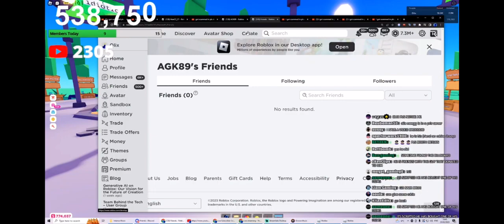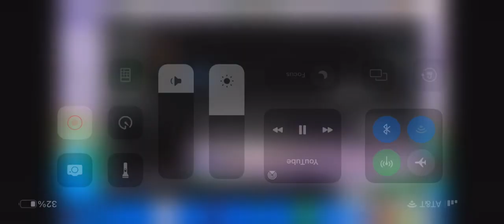Olix reacted to my video